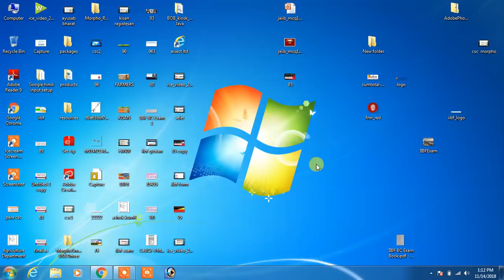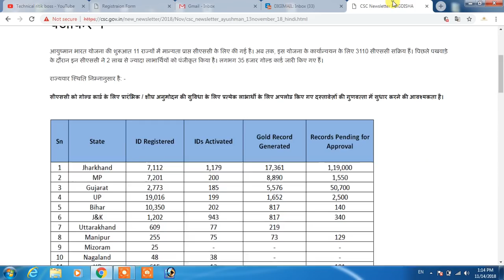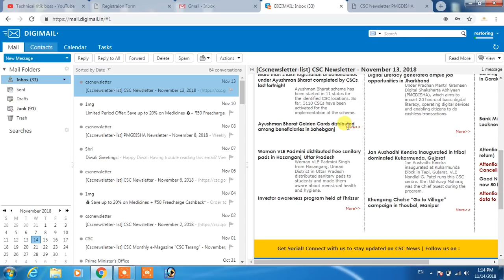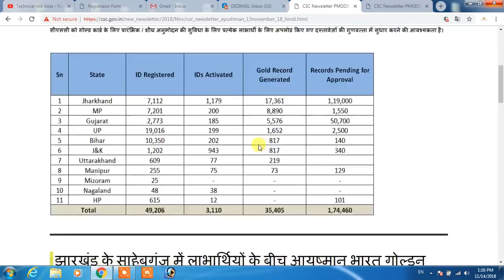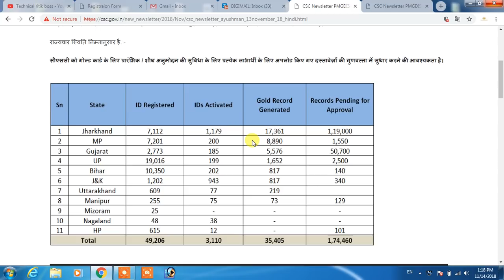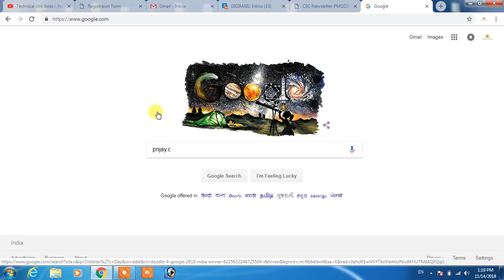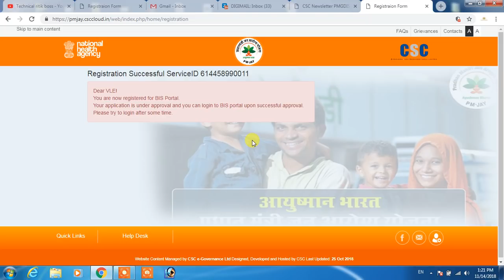आयुष्मान भारत अपरूवल इस तरह से मिल रहा है ayushman bharat yojana approval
Hi
I am abhiranjan kumar welcome to yor youtub chainal

ayushman bharat yojana csc login LINK - ayushman bharat yojana csc login